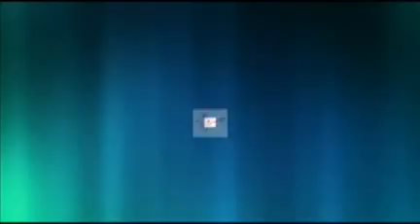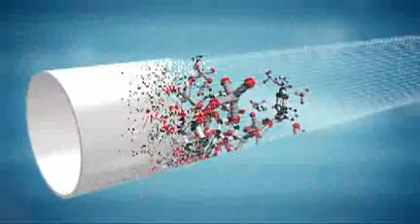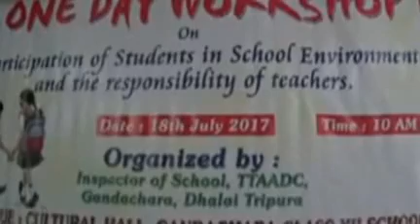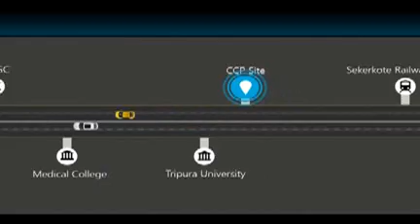19 07 17 kok2